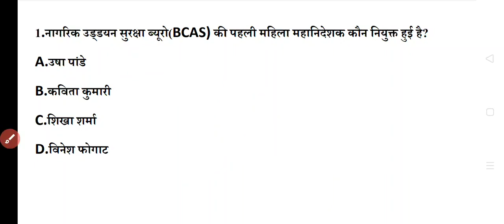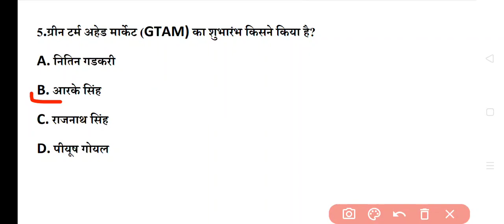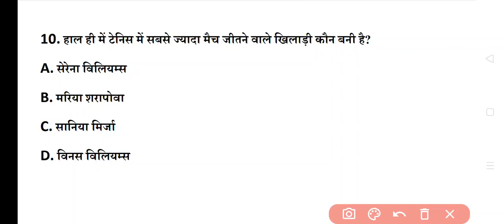||Daily Current affairs||5 september 2020 for all competitive exams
Video from kr jitetendraa